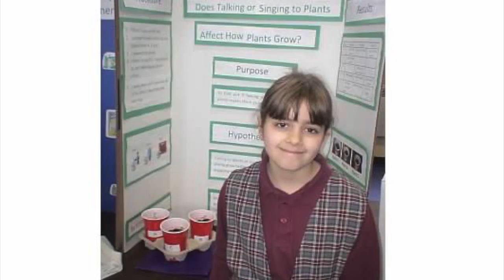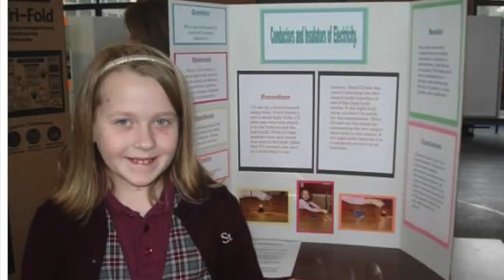Maria's Last Day at SJS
A quick look back at Maria's 10 years at SJS.